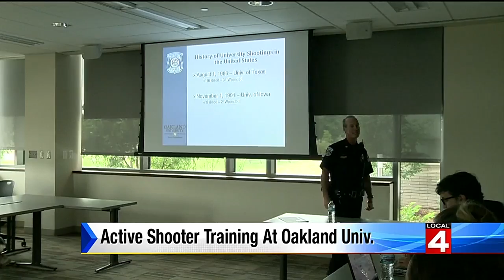Active shooter training offered at Oakland University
In the wake of the Orlando nightclub massacre, Oakland University is offering training for an active shooter situation. Local 4’s Paula Tutman reports.